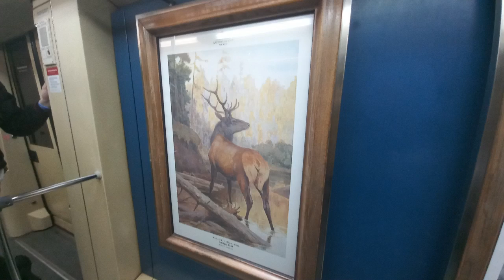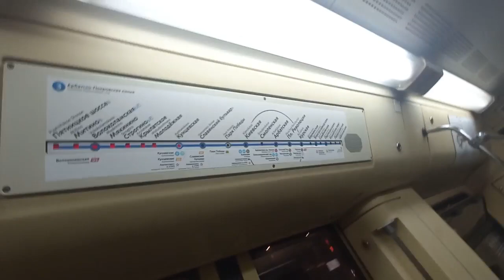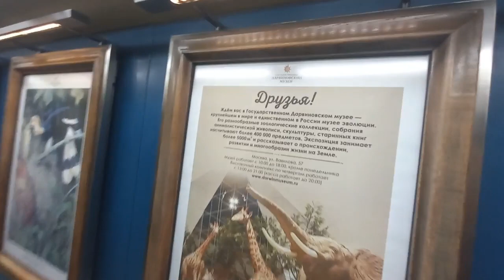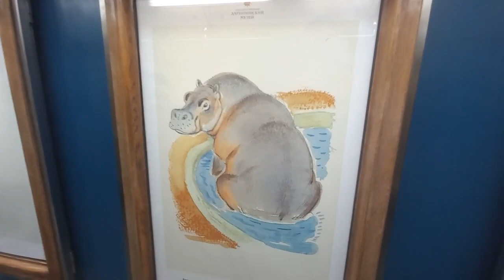Поездка На Электропоезде 81-740 Акварель Кунцевская - Партизанская // 26 Мая 2022